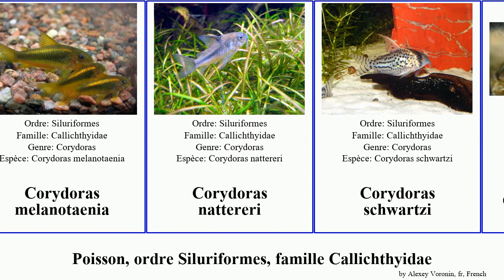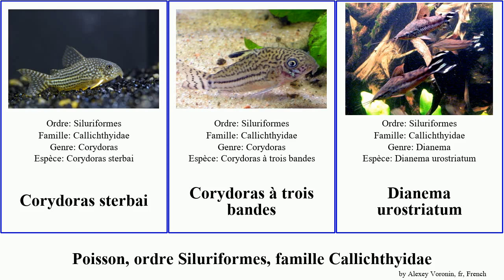Poisson, ordre Siluriformes, famille Callichthyidae corydoras fish panda elegans trois bandes Army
poisson ordre Siluriformes, famille Callichthyidae.
fish of Order Siluriformes Family Callichthyidae, language: fr.

Aspidoras pauciradiatus
Brochis multiradiatus
Brochis splendens
Corydoras leucomelas
Corydoras melanotaenia
Corydoras nattereri
Corydoras schwartzi
Corydoras acutus
Corydoras adolfoi
Corydoras aeneus
Corydoras elegans
Corydoras habrosus
Corydoras hastatus
Corydoras panda
Corydoras sterbai
Corydoras à trois bandes
Dianema urostriatum
Scleromystax barbatus